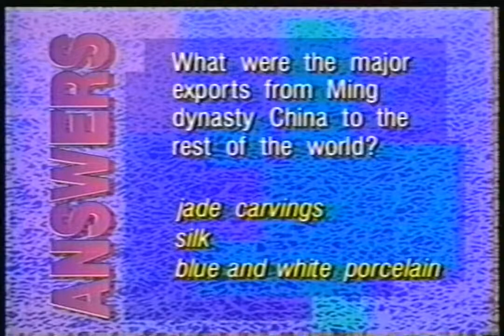Assignment Discovery Answers (partial; 1995)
Found: School
Description: Discovery Channel; 1995.